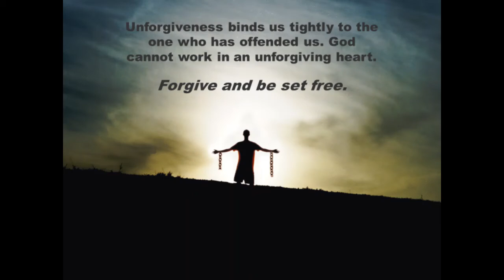August 12, 2021